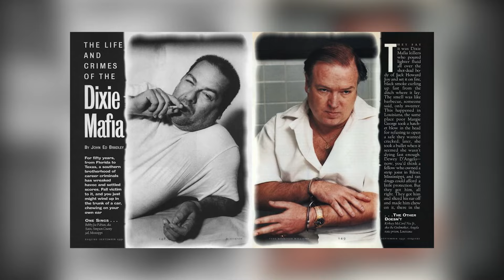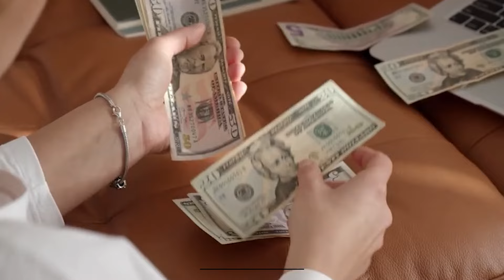The Most DANGEROUS Active Mafia Bosses!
Intro
If you think that organized crime is now a fictional story visible only in Mafia movies and shows, you couldn’t be more wrong. You would be surprised to learn how many mafia families are still active and thriving with their illegal businesses and gang wars. [a]
Hook
Are you curious how these mafia families are still functioning today? In today's video, we will go on a journey through the hidden realms of organized crime, revealing the top 10 Mafias that are still active today.
Body
While the government works hard to eliminate crime, many crime syndicates continue to operate without issue. Despite their diminished influence, these enigmatic criminal enterprises continue to operate in the shadows, refusing to fade into history.

Kicking off our countdown with the Dixie Mafia. Mike Gillich, Jr., a self-made entrepreneur of Croatian descent is the head of the Dixie Mafia. He ran motels, nightclubs doubling as strip joints, and even a bingo parlour. More than a businessman, he was the Dixie Mafia's go-to guy – their postmaster and banker, Gillich also played guardian to Kirksey McCord Nix Jr., a notorious Dixie Mafia member. Nix's escapades included getting caught with illegal weapons and a tangled affair with Juanda Jones' daughter, Sheri LaRa, linking him to the murders of Vince and Margaret Sherry.

Based in the shady city of Biloxi, Mississippi, these gangsters and kingpins rocked the southern United States in the '60s, thumbing their noses at the corrupt justice system.

Starting with illegal gambling joints along the Biloxi Strip, the Dixie Mafia quickly expanded their reach from Texas to Florida. Sheriff Leroy Hobbs of Harrison County became their inside man, releasing prisoners, safeguarding drug shipments, and hiding fugitives. The corruption ran so deep that the whole sheriff's office was labeled a criminal enterprise.

The Dixie Mafia didn't stop there; they wanted a monopoly. Using bribery, extortion, and even murder, they became infamous for contract killings, especially against former members.

The Sherry murders marked a dark turn. Kirksey Nix, serving a life sentence, wanted out. So, his lawyer, Pete Halat, pointed fingers at his former law partner, Judge Vincent Sherry. The judge and his wife were found dead in an ambush execution that screamed mob hit.

Citizens demanded better law enforcement, and the FBI stepped in. Leroy Hobbs got 20 years, Halat got 18, and the hitmen and Kirksey McCord Nix got life. Did the Dixie Mafia crumble entirely? Not quite. Cutting off the heads – Gillich and Nix – dented their local influence, but rumors suggest they still lurk in the shadows. The heyday might be over, but the echoes of their exploits still linger along the Gulf Coast.

Transitioning to the next mafia as our journey takes us across the Atlantic to the United Kingdom, where the Adams Family, officially known as the Clerkenwell crime syndicate, forged its criminal empire in the 1980s. The mob was headed by Terry Adams, born October 18, 1954, in London. Alongside his brother Tommy and buddy Patsy, he co-founded the notorious Clerkenwell crime syndicate. Growing up in Islington with eight siblings, their Irish roots ran deep.